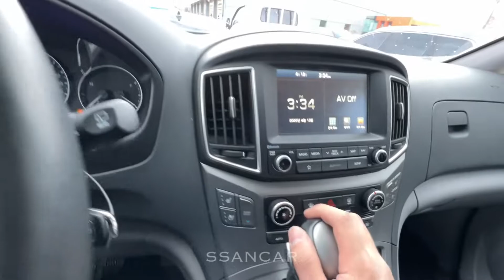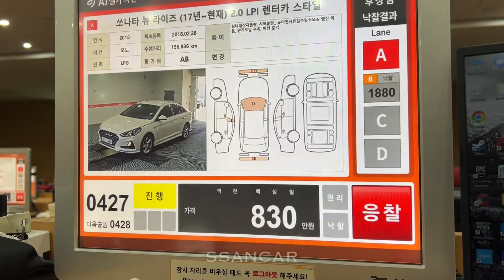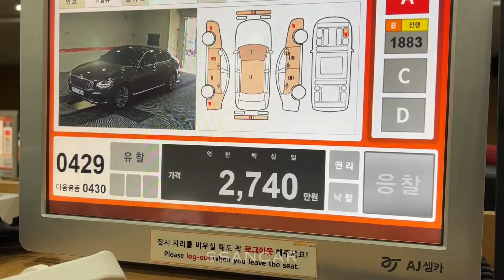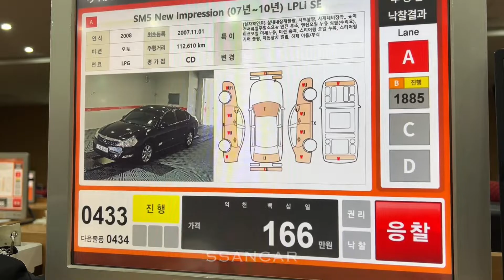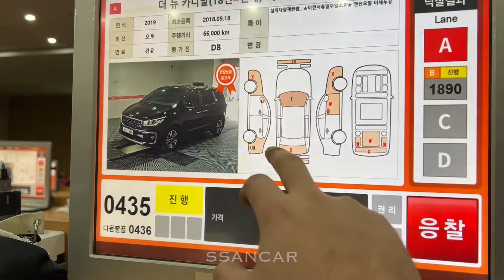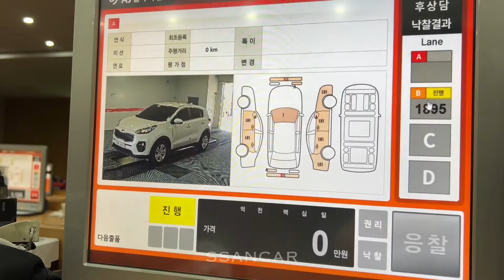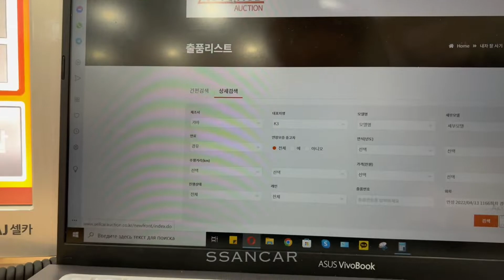Как купить корейский автомобиль за полцены? - автоаукцион AJ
Компания Ssancar предоставляет полный спектр услуг по поиску и подбору авто из Кореи с 2018го года. Специалисты окажут качественную проверку авто, и помогут с доставкой до вашей страны.